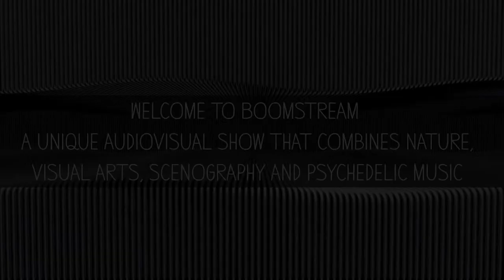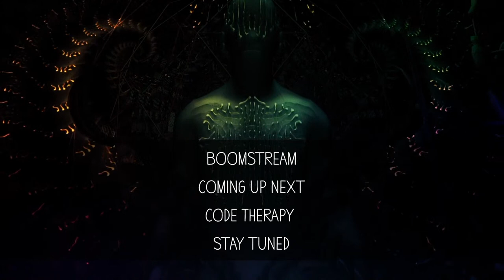Boom Festival: Kokeshi @ Boomstream 2021